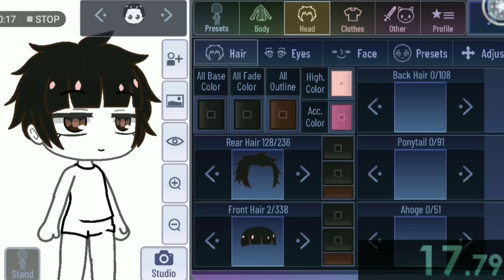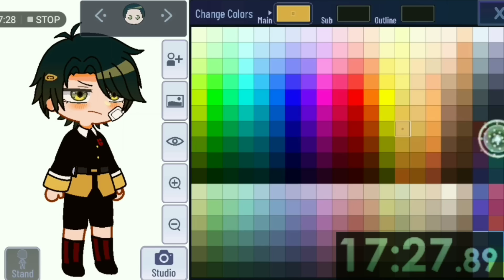Oc challenge 1m 10m 20m (gachaclub) damian 😏